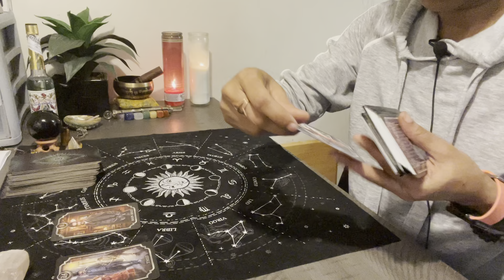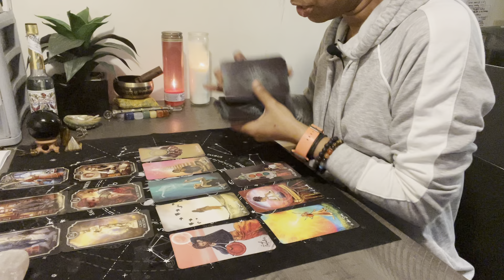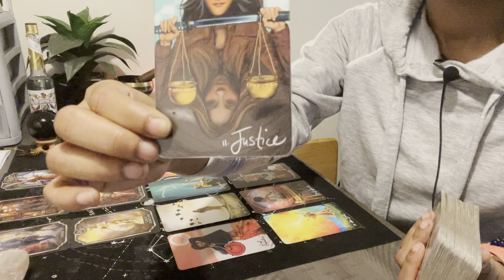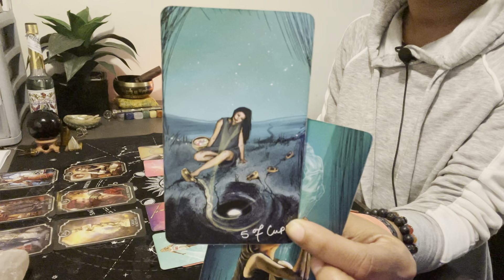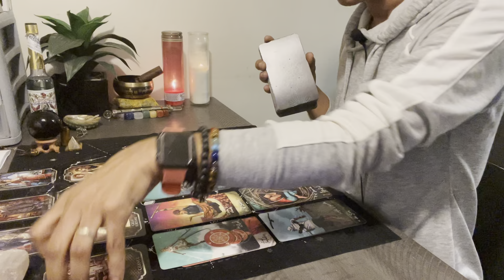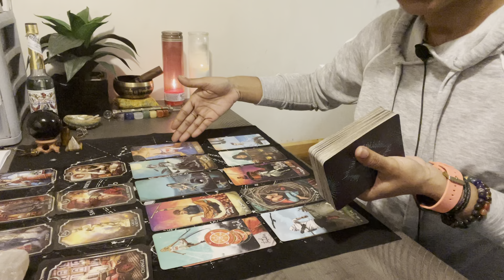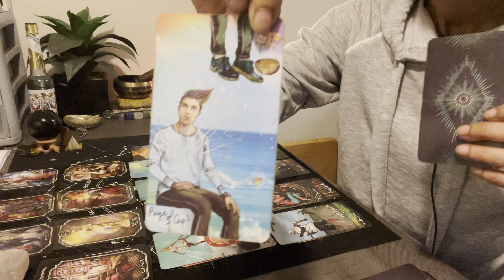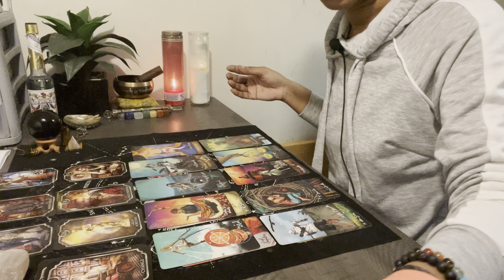🌎🌍🌏 EARTH SIGNS • VIRGO ♍️ CAPRICORN ♑️ TAURUS ♉️ • FALSE PERSON ALERT!!! 🧿🕯🔮✨🖤🕊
Current Schedule:

Monday: Water signs (collective and/or individual signs)
Tuesday: Fire signs (collective and/or individual signs)
Wednesday: Air signs (collective and/or individual signs)
Thursday: Earth signs (collective and/or individual signs)
Friday: ALL SIGNS (collective energy reading/look at the week ahead)